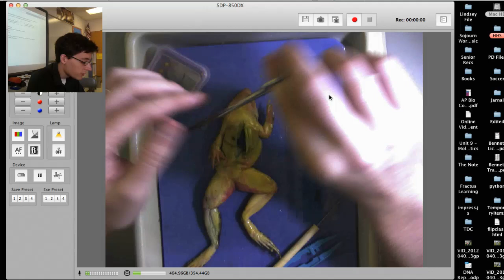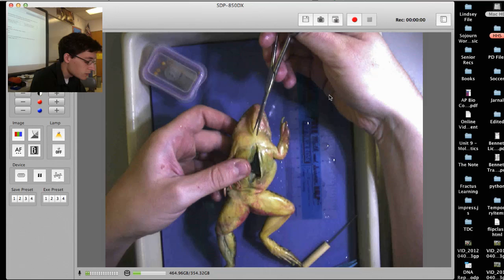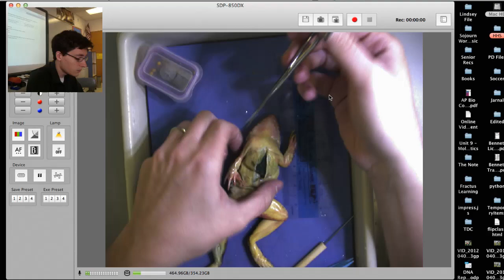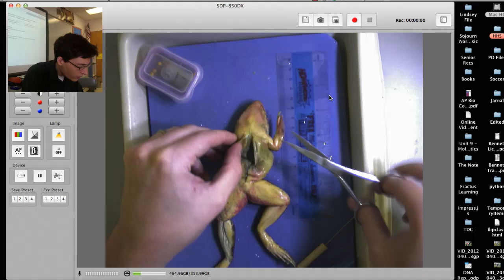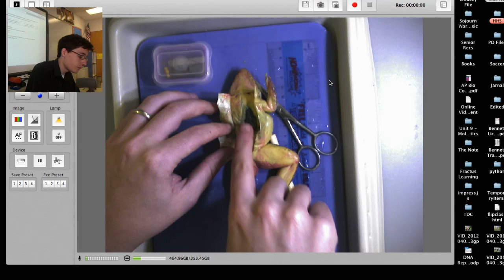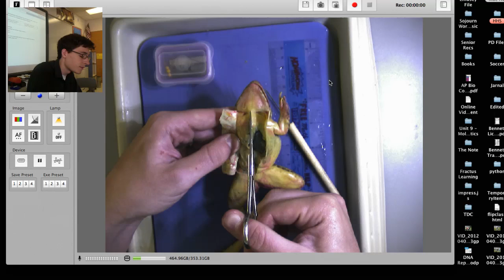Frog Dissection - Opening the Frog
Short tutorial, filmed live in my class, on how to open the body cavity of a Leopard Frog without damaging the internal organs.